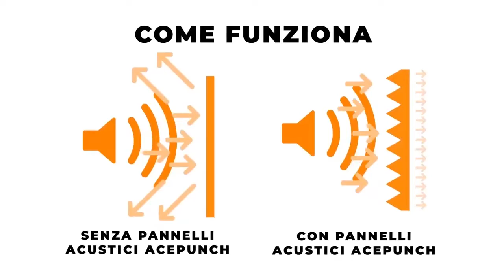PANNELLI FONOASSORBENTI piramidali e wedge migliora l'acustica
Quante volte avete pensato di migliorare l'acustica nel vostro soggiorno, nella vostra stanza, garage, mancave, o sala prove? Ma qualcosa non torna... come si fa? cosa serve? dove acquistare?
Acepunch fa al caso vostro, i nostri pannelli fonoassorbenti, rispetto alla competizione, offrono uno spessore di 5cm (base + piramide) il che a differenza dei comuni pannelli da 2.5cm offronto una maggiore densità, e di conseguenza una maggiore resa in termini di trattamento acustico.
Tanti colori disponibili, qualità e sicurezza garantita (100% Ritardanti di fiamma), alcuni esempi